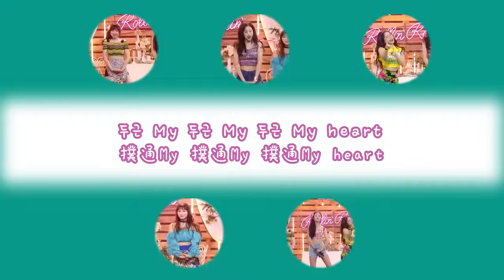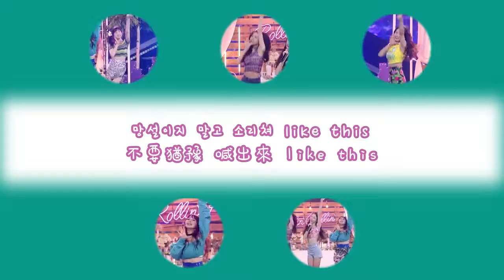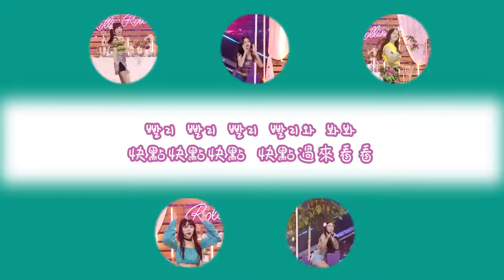【韓繁中字】러브포션-Rollin' Rollin'直拍合輯歌詞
翻譯/字幕：賽門狗 Simon Dog
字幕僅提供交流分享
請勿擅自二傳二改